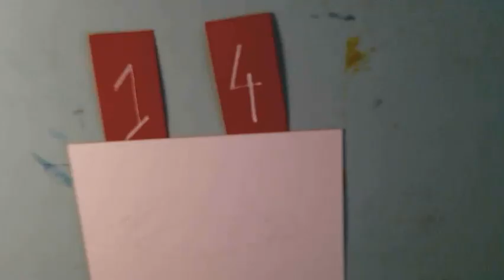Inktober 3 – various ink speedpaints – Planning the coming months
We are well past the half way point of Inktober, and the year is almost over.
While you get to watch some of the pieces I made over the past week, I will be roughly outlining my ideas for the months ahead.
In less than 3 months we'll be in the 20's again.

Materials:
Pre cut ACEOs 300 gsm watercolour paper
Various inks
small brush: from a nail art kit
dip pen: g-pen nib by Deleter